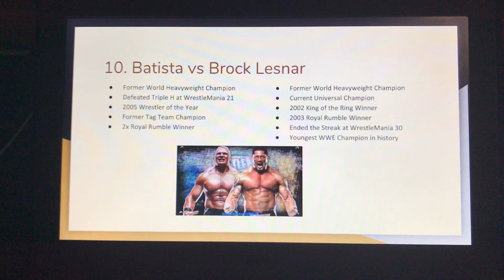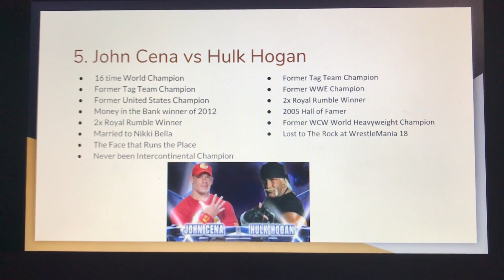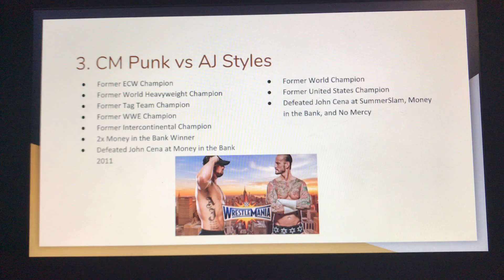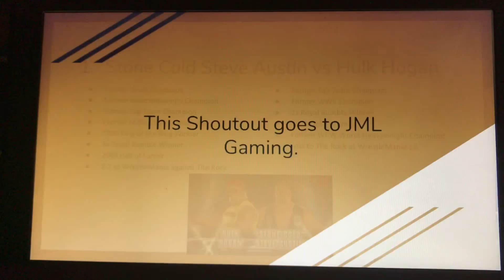My 10 Dream Matches That Should Happen, But It Won’t. Maybe?